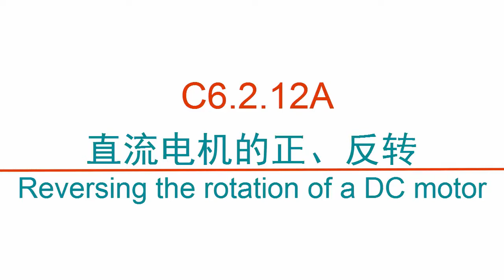C6 2 12A 直流电机的正、反转Reversing the rotation of a DC motor -clybot C6自平衡寻线机器人